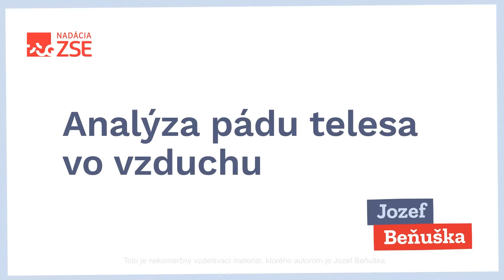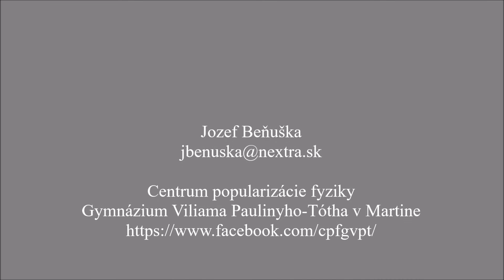Analýza pádu telesa vo vzduchu (Jozef Beňuška)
Pre Nadáciu ZSE pripravil Jozef Beňuška. Viac informácií na

Toto je nekomerčný vzdelávací materiál, ktorého autorom je Jozef Beňuška.